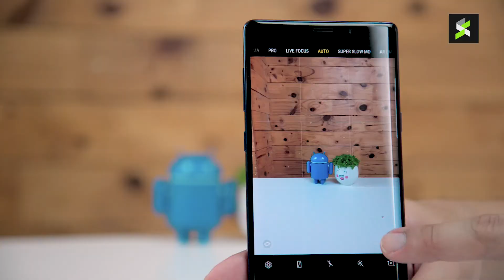Take Note EP 3: Dua lebih baik dari Satu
Video ini dibawakan kepada anda oleh Samsung
Kamera tercanggih di Galaxy Note9 memiliki dua bukaan apertur untuk tangkapan gambar paling lazat. Ada kuasa AI lagi untuk memastikan hanya gambar terbaik ditangkap. Pernah cuba?